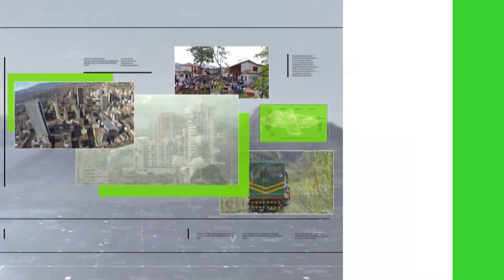Rugby colombiano hacia el profesionalismo - Teleantioquia Noticias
Cada temporada el rugby colombiano se pone un reto mayor para seguir creciendo en Sudamérica. Este año está muy cerca de lograr el aval para tener la primera ficha de un equipo profesional que pueda competir también en el exterior.